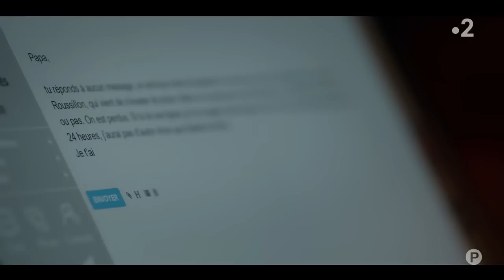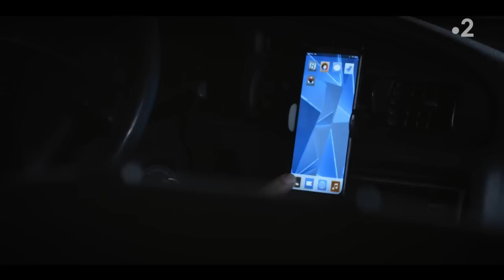Un si grand soleil - Episode 1177 du 28 juin 2023 [Intégrale]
Retrouvez Un si grand soleil sur : 📸 Instagram 👤 Facebook 🐦 Twitter 🎶 Soundcloud 🗯 Giphy